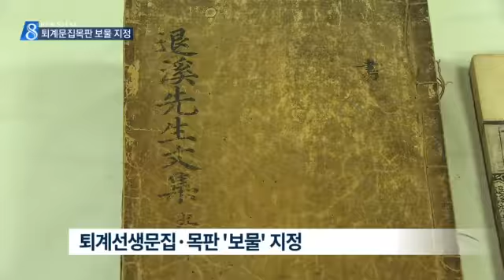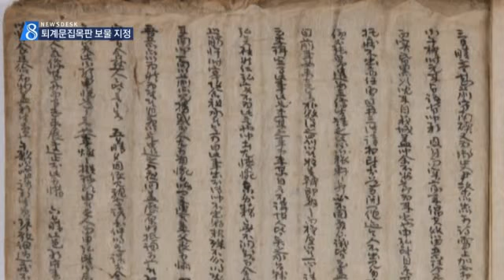[대구MBC뉴스] 퇴계선생문집목판 '보물' 지정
내용: 퇴계선생문집목판 '보물' 지정 - 김건엽 기자 (안동M)